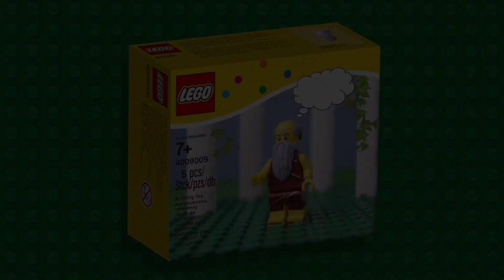NEW! LEGO ‘PHILOSOPHY’ RANGE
After wasting too long making kits about police forces and Indiana Jones, Lego has at last raised its game and begun to produce a far more worthwhile range about… philosophers.

CREDITS